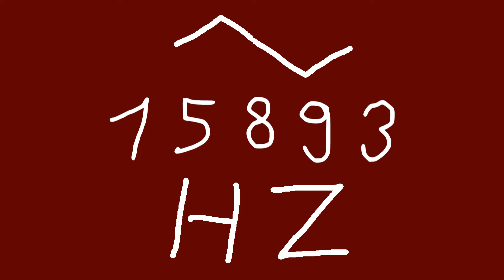15893 hz triangle